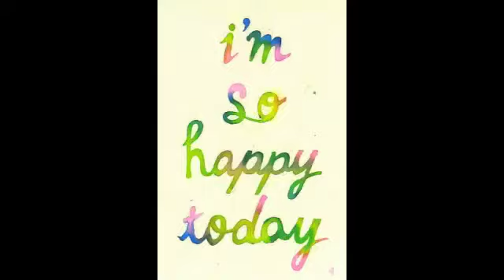Brian thanks his sponsors John and Matt